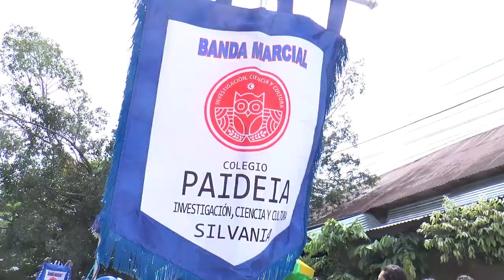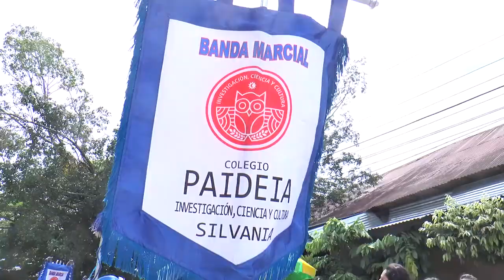DIANA FAULOA BRISEÑO Directora banda marcial Purificacion Tolima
DIANA FAULOA BRISEÑO Organizadora del tercer Festival Bandas Musicomarciales en Purificación Tolima.